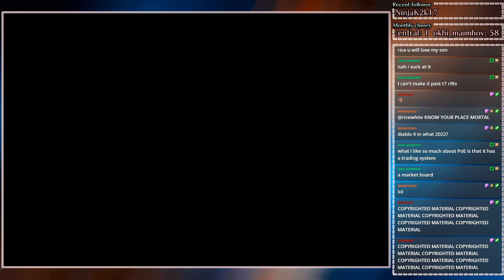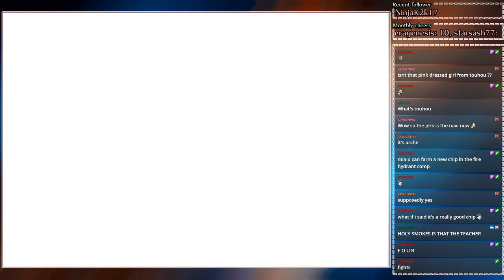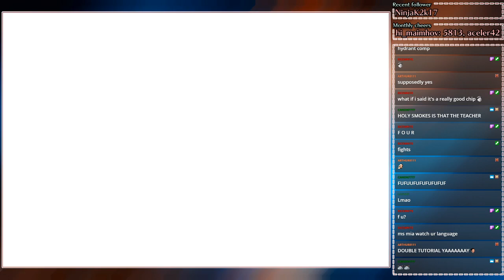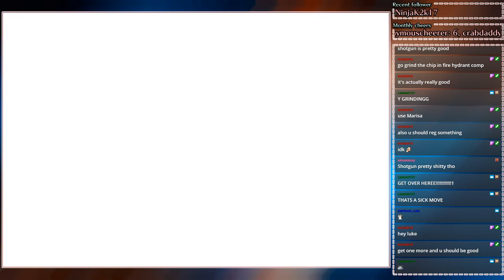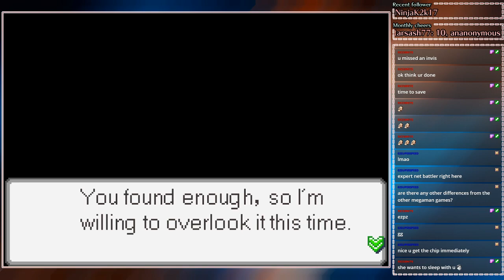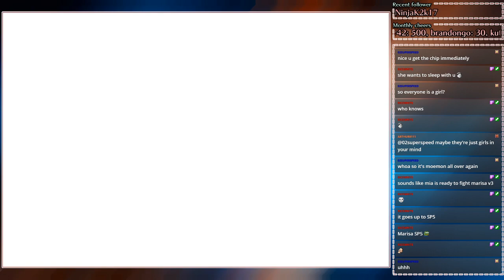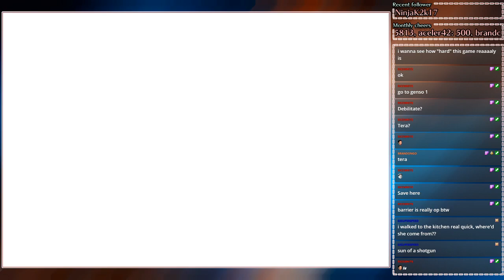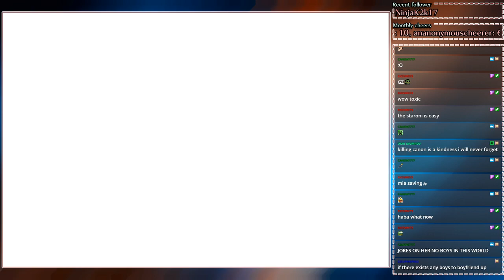[day 1 // BLIND] Shanghai.EXE - Waifus + Battle Network = THIS